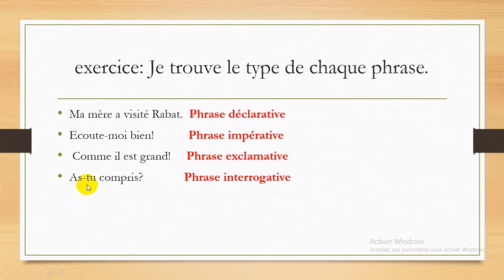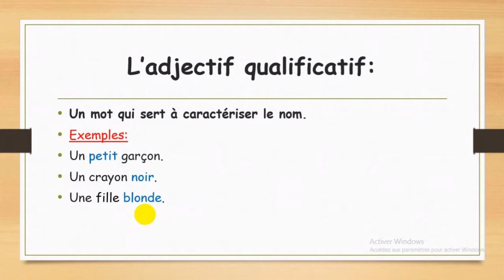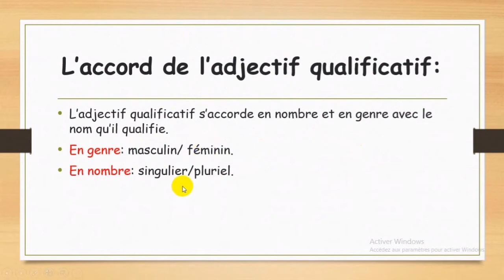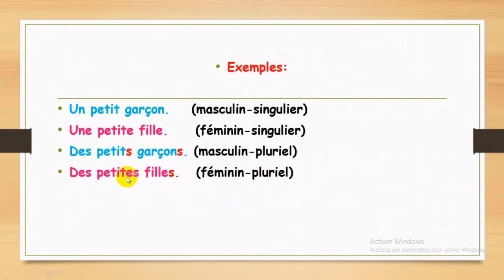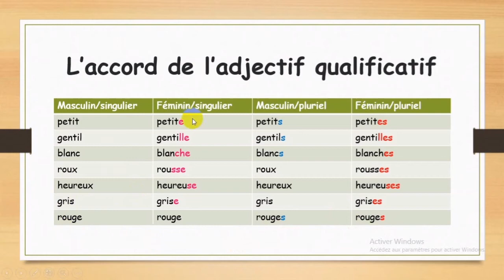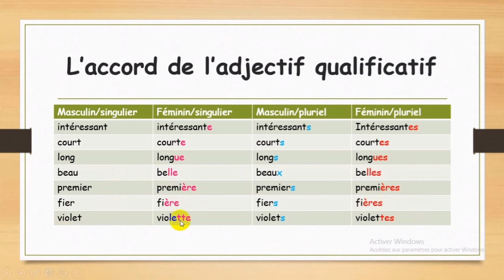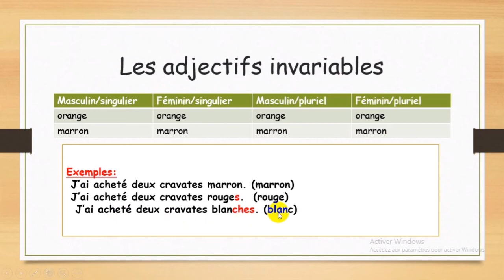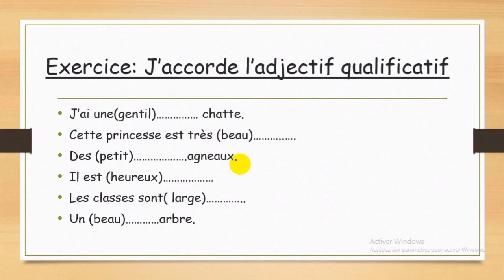l'adjectif qualificatif النعت (شرح بالعربية)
الدرس 7 من سلسلة قواعد اللغة الفرنسية المستوى الأول(grammaire niveau débutant )
الدرس: l'adjectif qualificatif  النعت (شرح بالعربية)